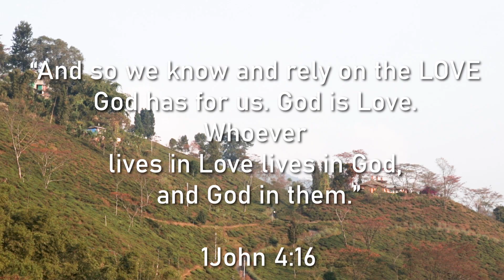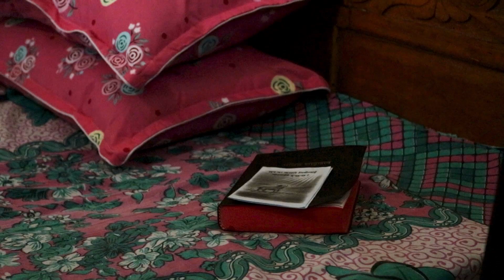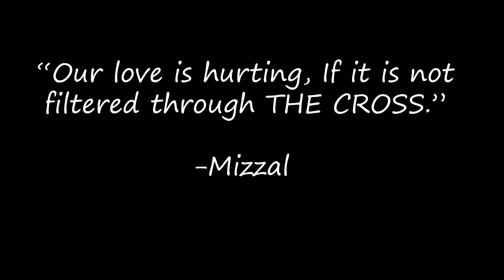"Tapai mero dhaal" official music video.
Jaimashi everyone we are presenting u all our first music video "Tapai mero Dhaal" watch and be blessed we worked really hard and thank u all for ur love and support to us its because of your prayer which made this project successfull thank u and God bless u all.

Mizzal Shrestha

Worship team

Elishiba Benjamin Rai
Andrieus Rai
Rahul Tamang
Samuel Rai
Sandhya Rai
Emmanuel Rai
Mizzal Shrestha

Concept, Direction and Camera

Johan Subba & Rohini Rai Dewan

Family of Christ Audio Workstation

lyrics

 तपाई मेरो ढल

मन मुटु मेरो साट्दै छु माया पिरति लाउदैछु(२)
तपाई मेरो ढल तपाई मेरो बल(२)

महिमा को बादल आगो को पखार्ल(२)
येशु बनी छदै छ है मेरो यात्रामा(२)

तपाईंको मायाले मेरो डर है भगायो
तपाईंको मायाले मेरो हृदयलॎाई छोयो(२)

तपाई मेरो ढाल तपाई मेरो बल(४)